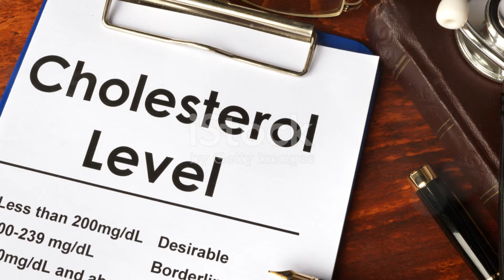Manfaat Daun Beluntas (Pluchea indica) untuk Kesehatan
Daun beluntas (Pluchea indica) merupakan tanaman herbal yang banyak ditemukan di daerah tropis, termasuk Indonesia. Tanaman ini sudah lama digunakan dalam pengobatan tradisional karena memiliki berbagai manfaat kesehatan. Berikut adalah beberapa manfaat kesehatan dari daun beluntas:

1. **Mengatasi Masalah Pencernaan**
Daun beluntas dikenal efektif dalam mengatasi berbagai masalah pencernaan, seperti perut kembung, diare, dan gangguan pencernaan lainnya. Kandungan senyawa aktif dalam daun beluntas dapat membantu meredakan perut yang tidak nyaman dan memperbaiki fungsi pencernaan.

2. **Mengurangi Bau Badan**
Salah satu manfaat yang paling terkenal dari daun beluntas adalah kemampuannya untuk mengurangi bau badan. Daun ini mengandung senyawa yang dapat menetralkan bau tubuh dengan cara menghambat pertumbuhan bakteri penyebab bau.

3. **Mengatasi Masalah Kewanitaan**
Dalam pengobatan tradisional, daun beluntas sering digunakan untuk mengatasi berbagai masalah kewanitaan, seperti keputihan dan nyeri saat menstruasi. Senyawa antiinflamasi dan antibakteri dalam daun ini dapat membantu menjaga kesehatan reproduksi wanita.

Beberapa penelitian menunjukkan bahwa ekstrak daun beluntas dapat membantu menurunkan kadar kolesterol dalam darah. Ini karena kandungan antioksidan yang tinggi pada daun ini mampu mencegah oksidasi kolesterol jahat (LDL), sehingga menurunkan risiko penyakit jantung.

5. **Menjaga Kesehatan Gigi dan Mulut**
Kandungan antibakteri dalam daun beluntas juga bermanfaat untuk kesehatan gigi dan mulut. Daun ini dapat digunakan sebagai obat kumur alami yang membantu mencegah infeksi gusi, sariawan, dan bau mulut.

6. **Menurunkan Demam**
Daun beluntas memiliki sifat antipiretik, yang berarti dapat membantu menurunkan demam. Penggunaan daun beluntas untuk mengatasi demam telah lama dilakukan dalam pengobatan tradisional, terutama di daerah-daerah pedesaan.

7. **Mengobati Nyeri dan Peradangan**
Sifat antiinflamasi dalam daun beluntas dapat membantu mengurangi rasa nyeri dan peradangan. Daun ini sering digunakan untuk mengatasi nyeri otot, rematik, dan peradangan lainnya.

### Cara Penggunaan
Daun beluntas dapat dikonsumsi dengan berbagai cara, seperti dibuat menjadi teh herbal, direbus, atau digunakan sebagai lalapan. Penggunaannya juga bisa dalam bentuk kompres atau ramuan untuk pemakaian luar. Namun, seperti halnya penggunaan tanaman herbal lainnya, disarankan untuk berkonsultasi dengan ahli herbal atau dokter sebelum menggunakannya secara rutin, terutama jika Anda memiliki kondisi kesehatan tertentu.

### Kesimpulan
Daun beluntas memiliki banyak manfaat untuk kesehatan, mulai dari membantu mengatasi masalah pencernaan hingga menjaga kesehatan gigi dan mulut. Dengan berbagai khasiat yang ditawarkan, daun ini dapat menjadi salah satu pilihan alami untuk menjaga kesehatan tubuh secara keseluruhan.
Manfaat Daun Beluntas untuk Kesehatan: Rahasia Herbal Alami by Rasyid's Workspace

OUTLINE:

00:00:00 Intro
00:00:33 Mengatasi Masalah Pencernaan
00:01:03 Mengurangi Bau Badan
00:01:37 Mengatasi Masalah Kewanitaan
00:02:14 Menurunkan Kolesterol
00:02:52 Menjaga Kesehatan Gigi dan Mulut
00:03:32 Menurunkan Demam
00:04:09 Mengobati Nyeri dan Peradangan
00:04:47 Outro